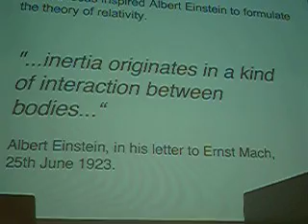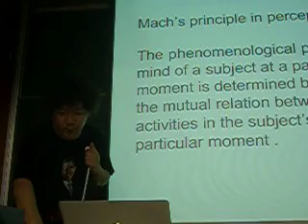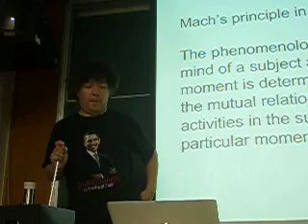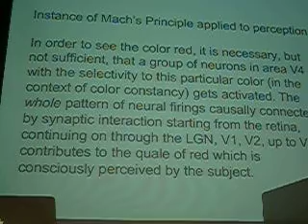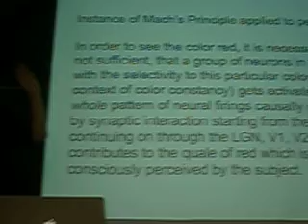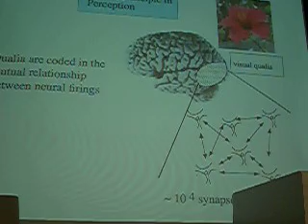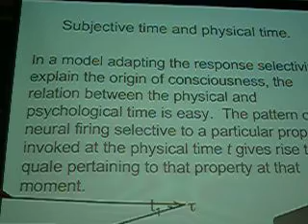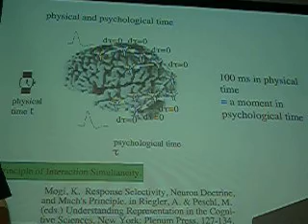茂木健一郎 駒場講義 2009 [5] １コマ目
１コマ目の[5]　2009年。

東京大学駒場キャンパスで行われた茂木健一郎の講義。池上高志さんの「システム科学 特別講義II」の中のひとつ。授業２コマ分。2009年6月24日。